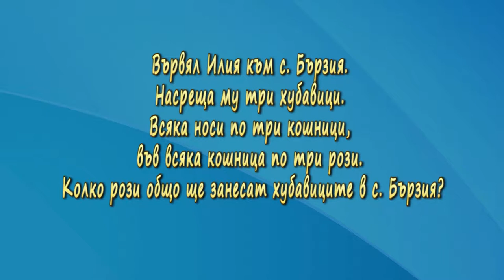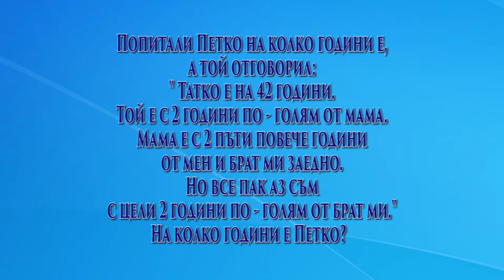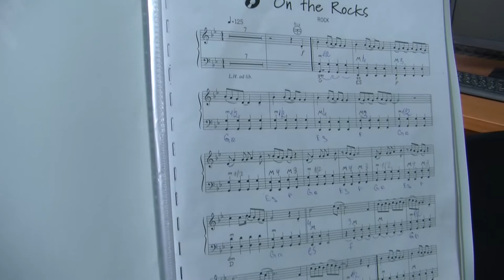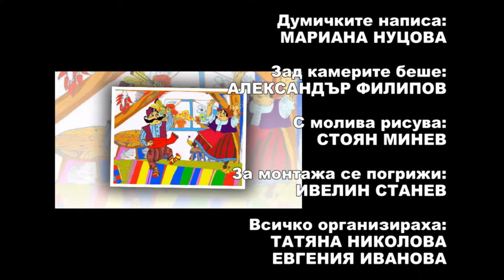Izvorche 773 HD (April 2017)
Spring / Изворче 773 HD ( април 2017)
week TV show/седмично предаване
TV Eurofolk

1. “Отдолу иде сламена кола” - Николета Йорданова към ВС "Точно време" при Военен клуб - гр. Бургас
2. „Моме, моме“ - Дует Валерия Топалска и Виктория Топалска към Музикална  школа „Станимака“ - гр. Асеновград
3. "Ритми от Тракия" - Детски танцов състав към Начално училище "Любен Каравелов" - гр. Нова Загора
4. „Стояновата майчица“ - Тоника Андреева  - с. Глогово, общ. Тетевен
5. „Копаница“ - Тоника Андреева  - с. Глогово, общ. Тетевен
6. „А бре, Кольо“ – Валентин Тодоров към СУ „Ем. Станев“ – гр. Велико Търново
7. „Пролет“ - Валентин Тодоров към СУ „Ем. Станев“ – гр. Велико Търново
8. „Рок“ – Квартет „Дисонанс“ към СУ „Ем. Станев“ – гр. Велико Търново
9. „Северняшко настроение“ - ФТФ "Зора" към НЧ "Зора" - с. Харачерите, общ. Габрово

1. “Otdolu ide slamena kola” - Nikoleta Yordanova to Vocal studio "Tochno vreme" at the Military Club - Burgas - Bulgaria
2. „Mome, mome“ - Duet Valeriya Topalska and Viktoriya Topalska to Music School „Stanimaka“ - Asenovgrad - Bulgaria
3. "Ritmi ot Trakiya" - Children's dance group to Nachalno uchilishte "Lyuben Karavelov" - Nova Zagora - Bulgaria
4. „Stoyanovata maychitsa“ - Tonika Andreeva  - Glogovo, Teteven - Bulgaria
5. „Kopanitsa“ - Tonika Andreeva  - Glogovo, Teteven
6. „A bre, Kolyo“ – Valentin Todorov to High School „Em. Stanev“ –  Veliko Tarnovo - Bulgaria
7. „Prolet“ - Valentin Todorov to High School „Em. Stanev“ – Veliko Tarnovo - Bulgaria
8. „Rok“ – Kvartet „Disonans“ to High School„Em. Stanev“ – Veliko Tarnovo - Bulgaria
9. „Severnyashko nastroenie“ - Folklore dance formation "Zora" to Community Center "Zora" - Haracherite, Gabrovo - Bulgaria